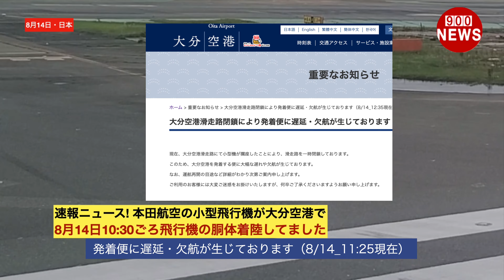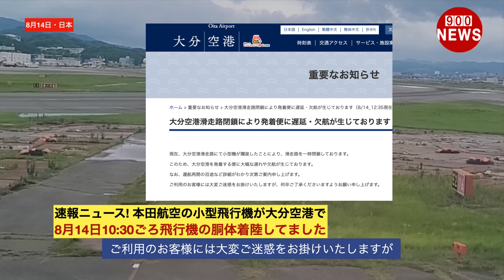速報ニュース! 本田航空の小型飛行機が大分空港で8月14日10:30ごろ飛行機の胴体着陸してました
速報ニュース! 本田航空の小型飛行機が大分空港で
8月14日10:30ごろ飛行機の胴体着陸してました